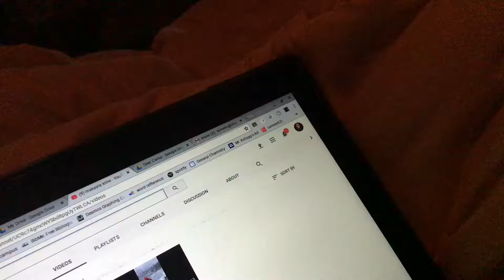Ep 4 part 1